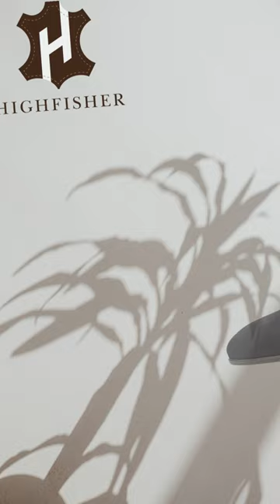Handmade Suede Leather Chukka Boots | Fashion | Shorts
HIGHFSHER offers handmade leather shoes with customization options for every customer.